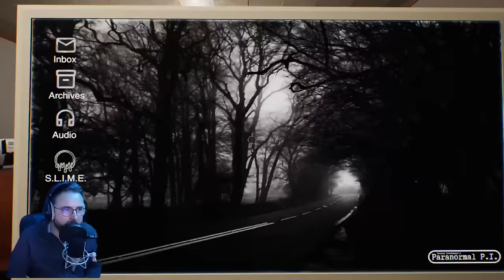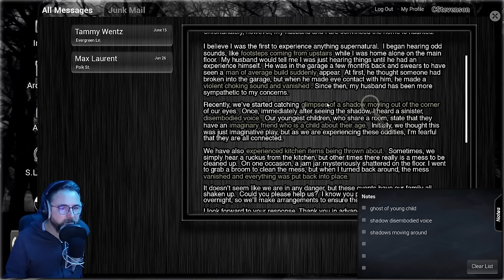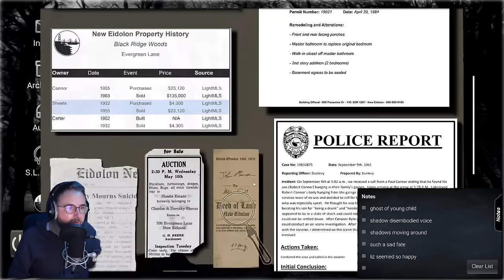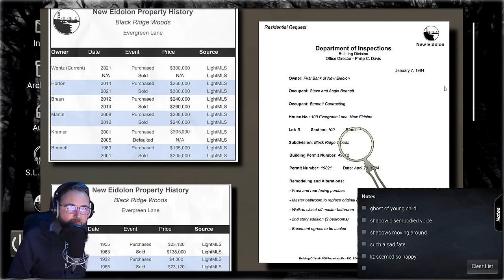GussDx live / enquête paranormale 04 / conrad stevenson's paranormal p.i